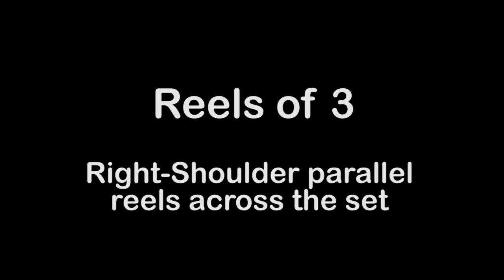Reels of 3